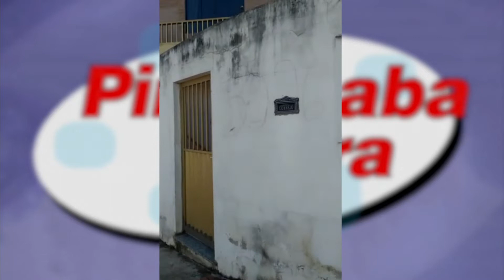Vídeo Reclamação: Moradora solicita limpeza de bueiros na Rua das Tarumãs - Bosques do Lenheiro